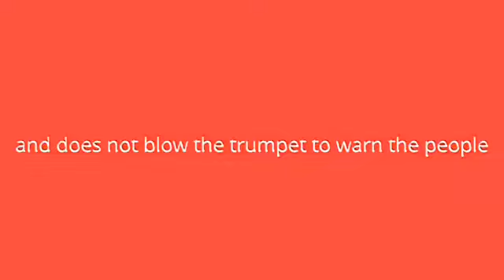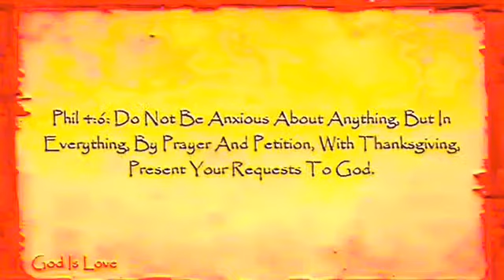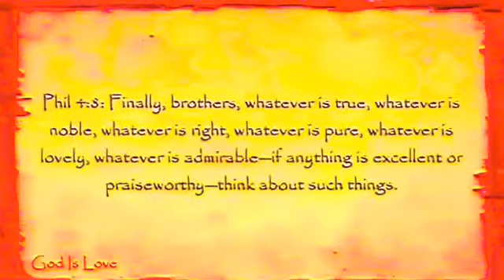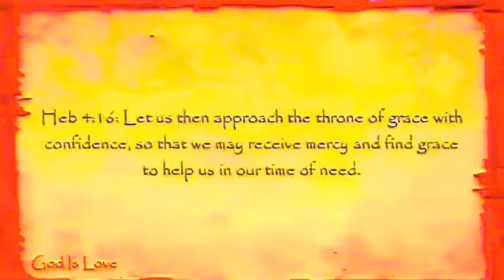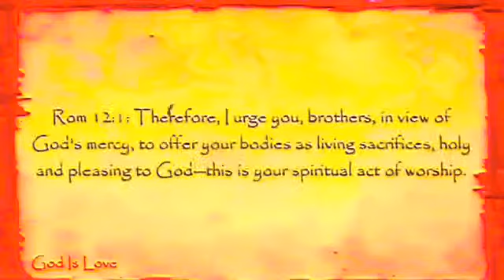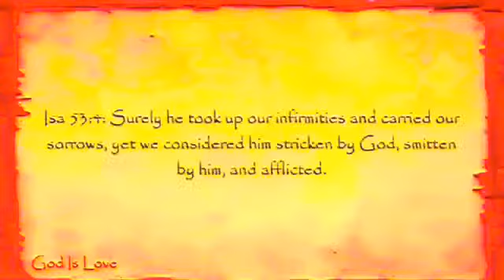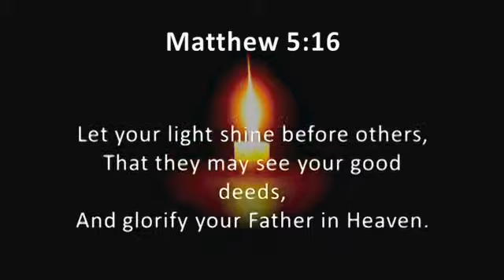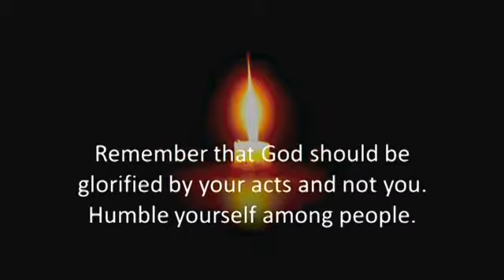Pastor Ephraim Manuel sharing the Good News Gospel